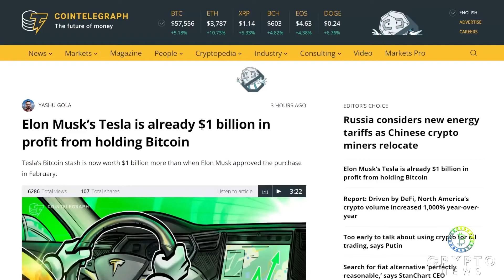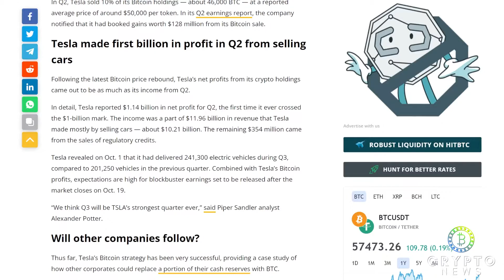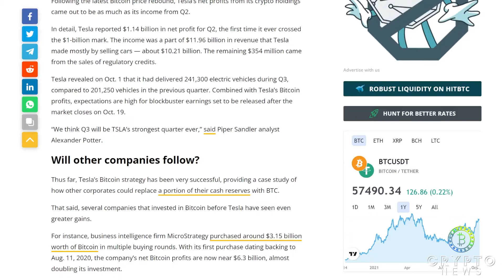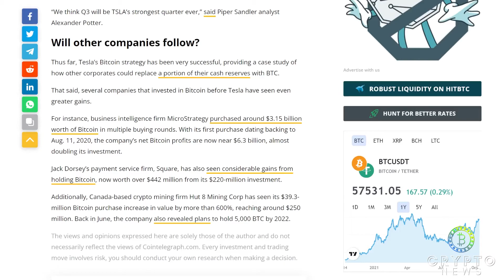Elon Musk’s Tesla is already $1 billion in profit from holding Bitcoin | bitcoin news | crypto news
--Tesla’s Bitcoin stash is now worth $1 billion more than when Elon Musk approved the purchase in February.

--Tesla’s bold foray into the Bitcoin (BTC) market has been paying off in 2021 as BTC’s price has been rallying in October to hit over $58,000 on Oct. 14.